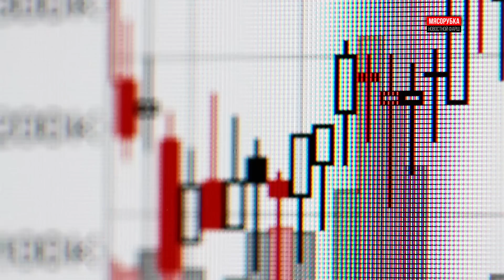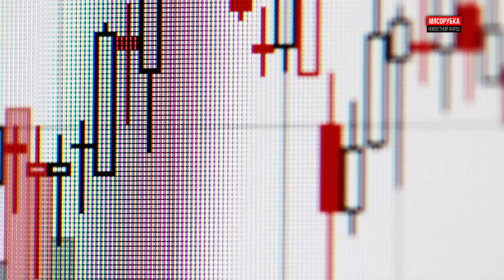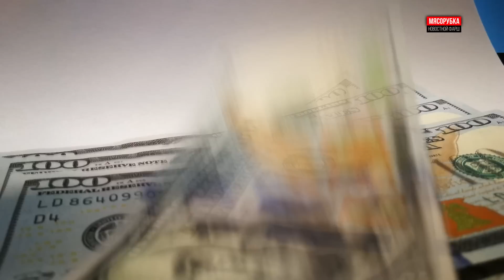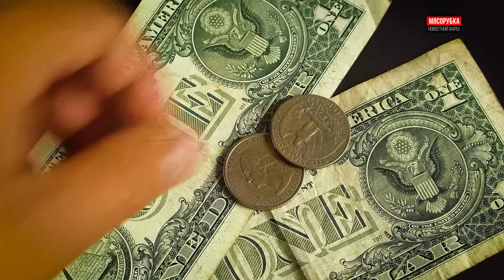США переписали правила || Эрдоган разругался с НАТО || Вашингтон не защитил доллар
Даже если мир вдруг полетит в тартарары, то Америка всё равно будет считать, и лететь туда надо строго под её «ответственным лидерством». Кстати, когда пришла пандемия, весь мир насладился «ответственным лидерством» Штатов: все знали, что сейчас прилетит Брюс Виллис в плаще Супермена и спасёт всю планету, но вместо это прилетел Капитан Америке в лице Дональда Трампа – и украл маски и аппараты искусственной вентиляции лёгких, и главное – не у кого-то, а у своих собственных союзников. Но – то давно (аж 2 года назад было), а нынче – свежие новости!

На фоне мирового экономического кризиса американские учёные не оставили планету в беде и без шанса на спасение – нет! Прилетели, обнадёжили, и всучили новую методику расчёта ВВП страны, оно и понятно: согласно всем прежним расчётам очень скоро, как только по-настоящему залихорадит доллар и американские биржи, ВВП Америки станет каким-то уж совсем неказистым, ведь всем известно, из чего его надували все последние годы. А уж ВВП стран западного лагеря превратится в полнейшую тыкву! Но главное – всё это будет происходить на фоне совершенно неприлично высоких ВВП Китая, Индии, России, ОАЭ и Саудовской Аравии – и прочих стран. Чего допустить никак нельзя, разумеется.